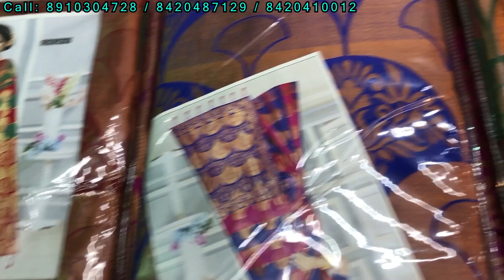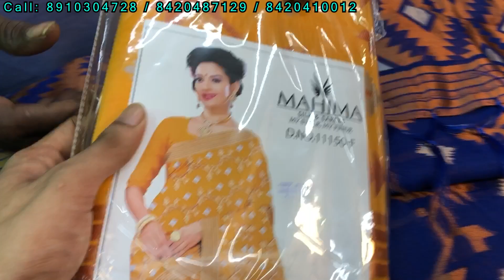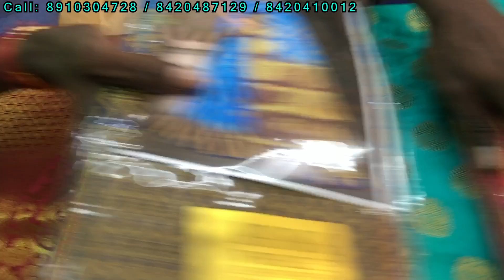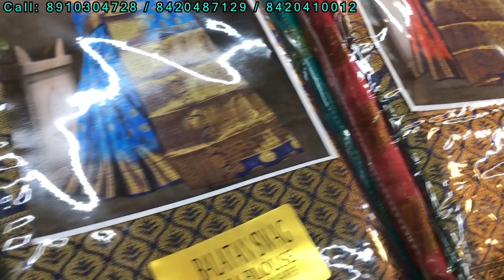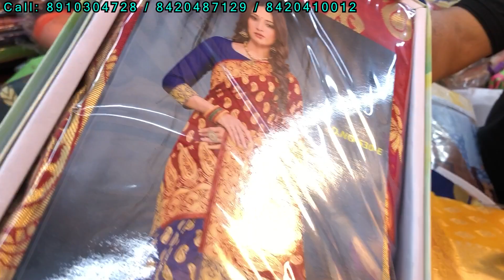হাওড়া মঙ্গলা শাড়ি হাট 2022 |Howrah mangla haat wholesale market I Kolkata mangla haat I AS Culture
Howrah mangla haat wholesale market I Kolkata mangla haat I mangla haat market in kolkata 2022

In this video I have shown a wholesale saree shop from where you can buy different variety sarees in whole and cheapest price.

Akash Saha AS Culture Silk Saree Durga Puja Collections 2022
Howrah Mangla haat Mangla haat howrah HOWRAHMANGLAHAAT Manglahaat ManglahaatInKolkata kolkatamanglahaat manglahaatkolkata asculture Howrah Mangla Hat 2022

mangla haat saree wholesale market, mangla haat saree, mangla haat saree market in kolkata, mangla haat saree wholesale,
Koucik Additional Chut*ya,

mangla haat 2022
mangla haat.
howrah mongol hat
howrah mangala hat
howrah mongala hat
mangala hat howrah
mangala hat kolkata
মঙ্গলা হাট শাড়ি মার্কেট
হাওড়া মঙ্গলা হাটের শাড়ি
kolkata mangla haat
mangla haat jamdani saree
howrah mangla haat jawahar rasta
mangla haat kivabe jabo
wholesale saree market in howrah
saree wholesale market in howrah
mangla haat market new video
howrah mangla haat market timing
monsoon saree collection 2022